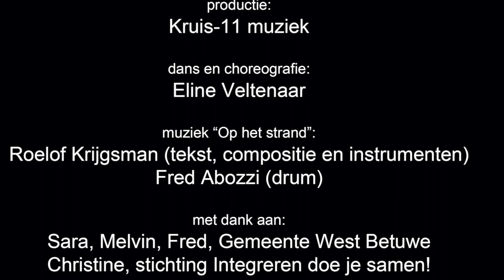#11-Kids! Op het strand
Clip! was dit jaar weer een ouderwets succes. Na vijf jaar krijgen we de smaak steeds beter te pakken. Het liedje "Op het strand" hebben we opgenomen op het strand van Zaltbommel en op de markt in Geldermalsen.